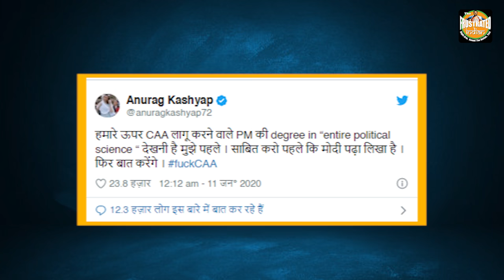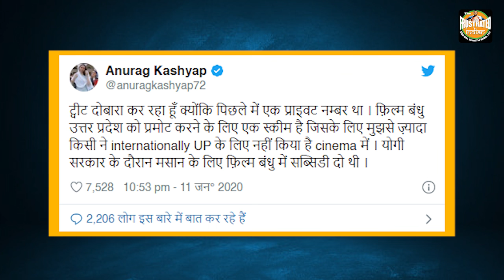So much sycophancy Anurag. WOW!